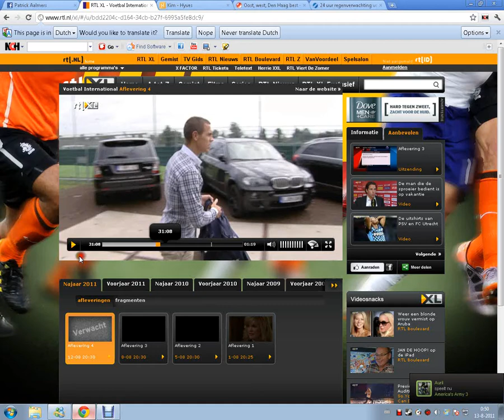diego en jacky met wesley verhoek op rtl 7